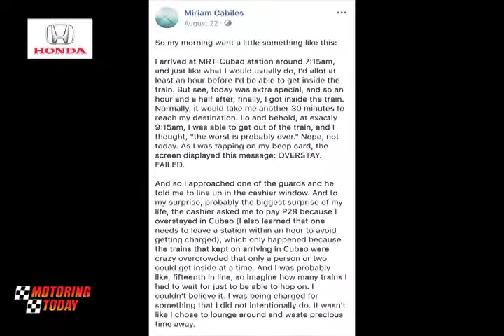Motoring Today | Public Service: MRT-3 Management On Its Overstaying Fine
Here’s the MRT-3 management’s side on the overstaying fine posted by Miriam Cabiles on Facebook.